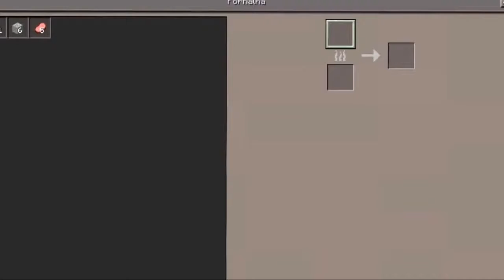Vida de YouTube 7 parte Canal do Ronald